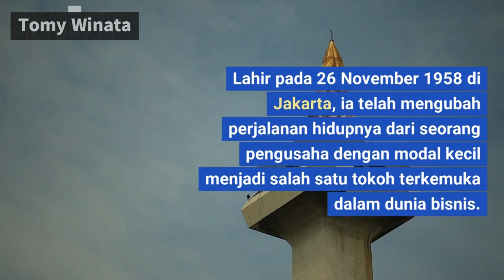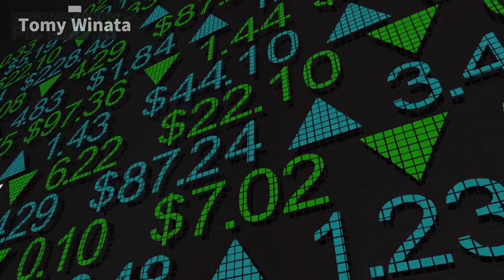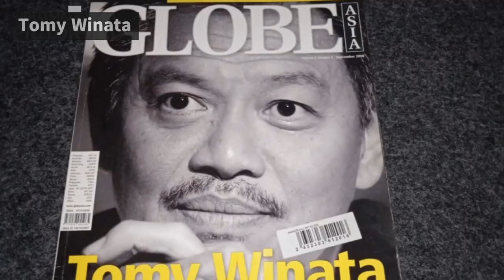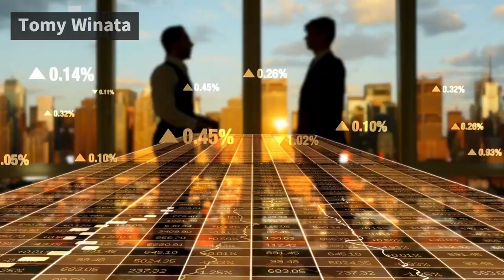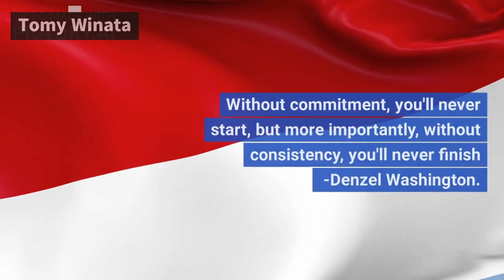Sukses dan Kontroversi Tomy Winata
Tomy Winata merupakan pemilik dari Grup Artha Graha atau Artha Graha Network. Namanya dikenal sebagai raja properti dan pengusaha yang memiliki banyak bisnis di Indonesia.

Dia diketahui memiliki 16 perusahaan yang bergerak di berbagai sektor, seperti perhotelan, perkebunan, dan yang terutama perbankan, properti, hingga infrastruktur dibawah Artha Graha Network.

Memiliki banyak bisnis dan perusahaan hingga berbagai proyek sosial, lantas apa saja perusahaan yang dimiliki oleh raja properti tersebut?